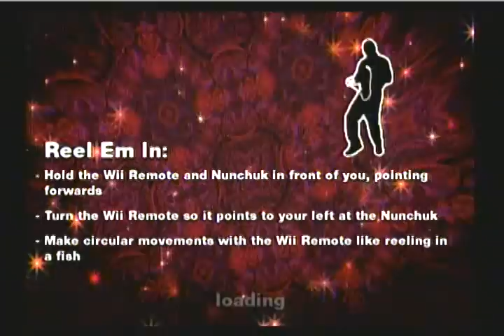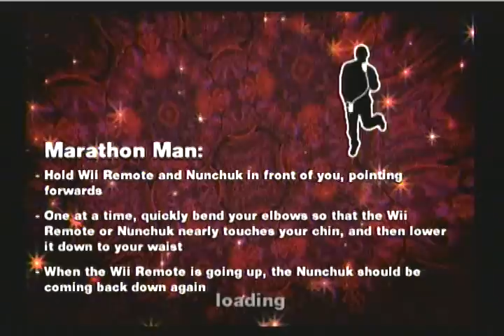Wii Workouts - Dancing With the Stars